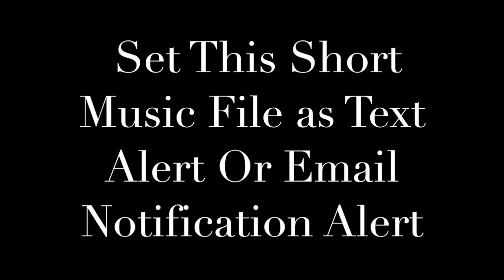The Hunger Games Theme Ringtone and Alert